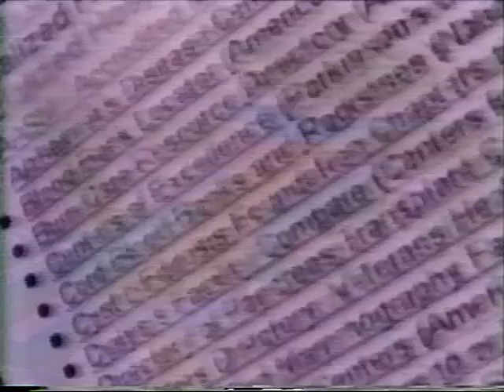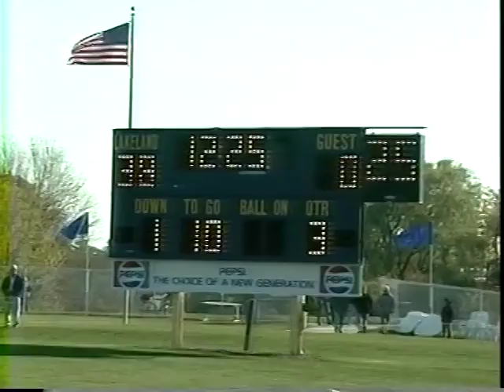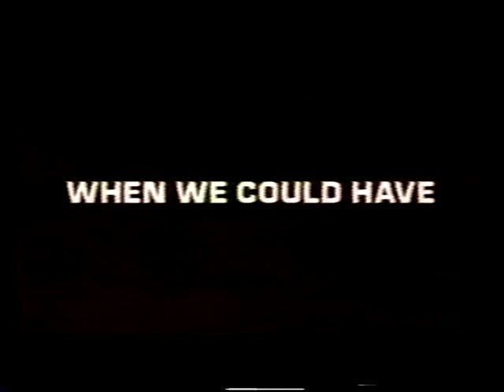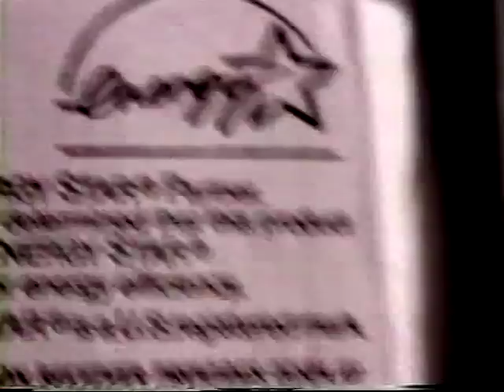Football 10292005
TV8 Sports: NCAA Football - Aurora University vs. Lakeland College